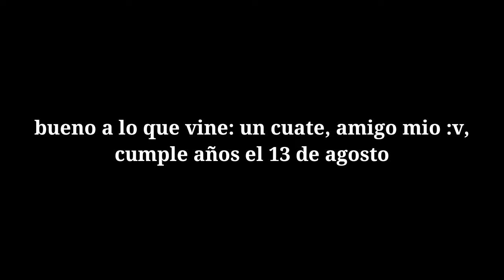regalito para AngelTRAP Animatio's :3